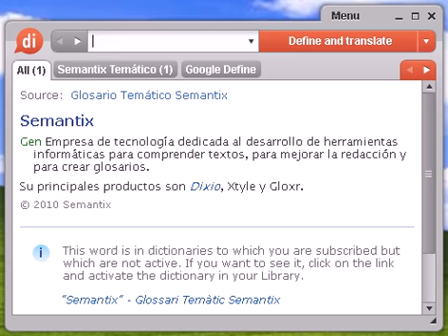Definición de inmerecido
inmerecido, diccionario, definición, significado, español, castellano, dixio, inmerecida, inmerecidas, inmerecidos